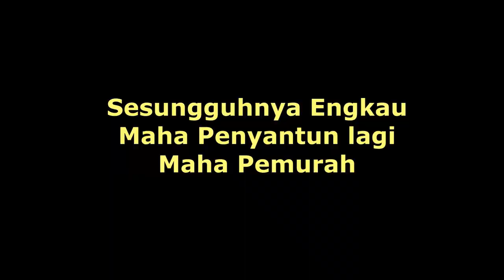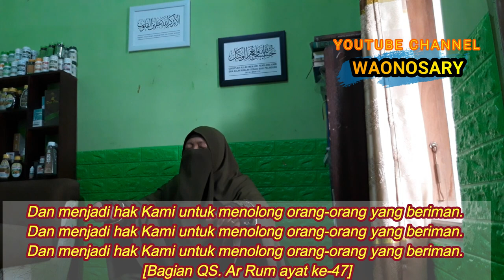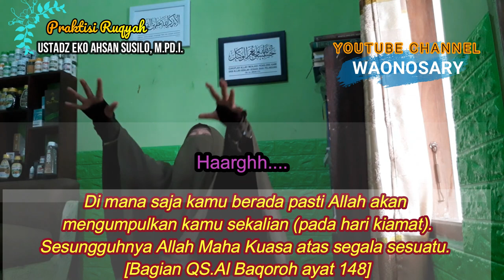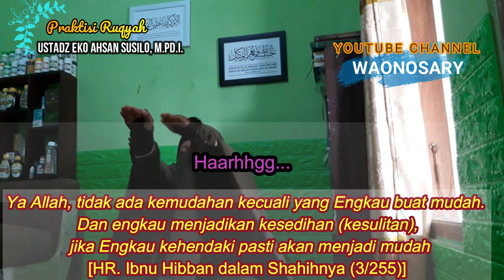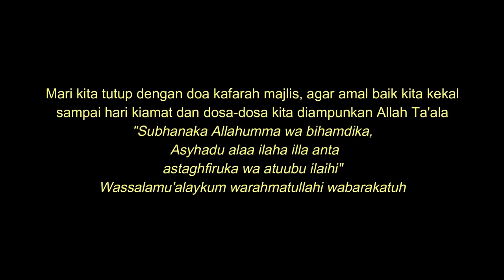RUQYAH JIN FIRUS KHORONA DI BULAN RAMADHAN - Ustadz Eko Ahsan Susilo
Meningkatkan keimanan dan ketaqwaan di Bulan Suci Ramadhan
Lanjutan Ruqyah Firus Khorona Bulan Mei 2020 Yogyakarta Indonesia - Ustadz Eko Ahsan Susilo

Alhamdulillah admin diberi izin oleh beliau untuk publish video2 beliau di channel ini dengan tambahan subtitle. Semoga Allah memberkahi dakwah beliau.

Janjian dulu via WA di atas jika ingin konsultasi langsung ataupun Ruqyah jarak jauh via Video call.